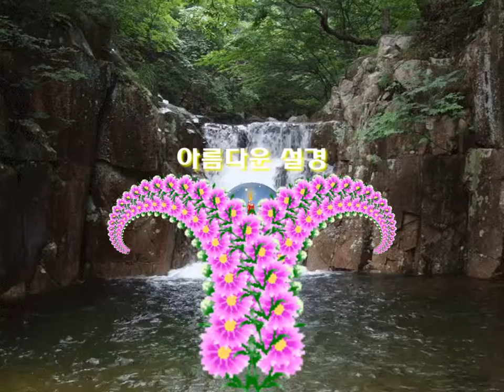mk 0121 아름다운 설경